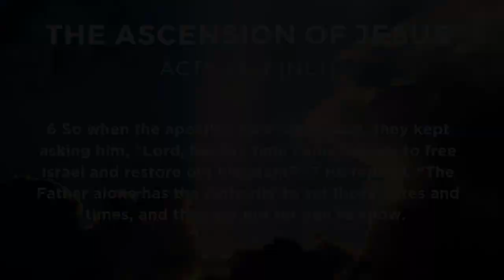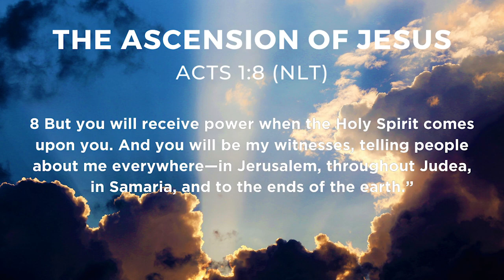Reaching a New World | BCC Sunday Service | April 19, 2020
Social distancing isn't going anywhere for a while, and whether we like it or not, we are now in a "New World." That means that as Christians, our faith is the same, but our methods of spreading the Gospel and ministering God's Word to those in need must change. Join Pastor Love Saquing for a Sunday message about how we all can learn to live out our faith in Jesus Christ in fresh, new ways as we come into the "new normal."